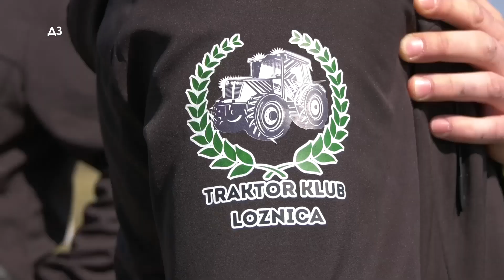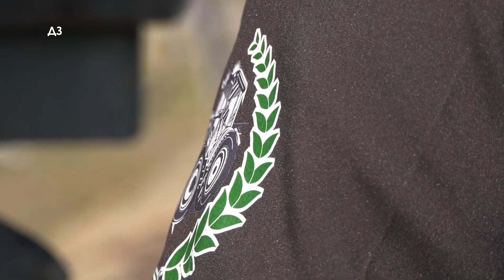TRAKTOR RAKOVICA se PROPINJE kao ŽDREBICA - kada je nategnuta sa 3 kubika - evo zašto ! Vežba za...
TRAKTOR RAKOVICA se PROPINJE kao ŽDREBICA  - kada je opterećena sa 3 kubika - evo zašto ! Vežba za...